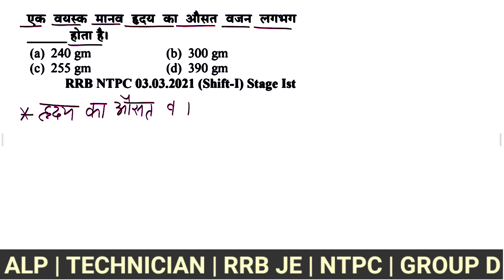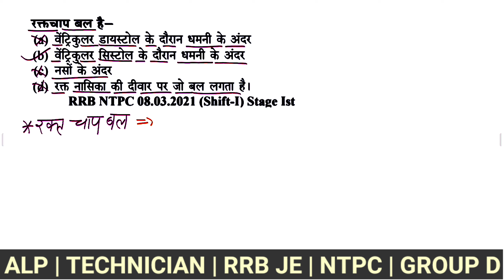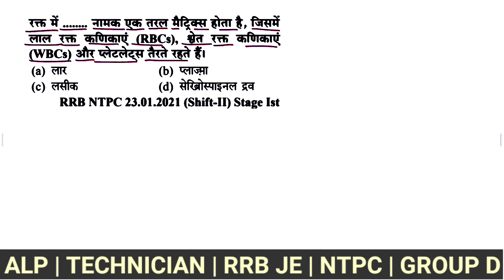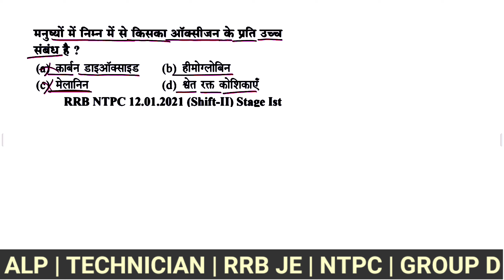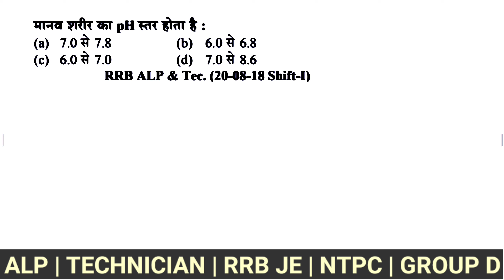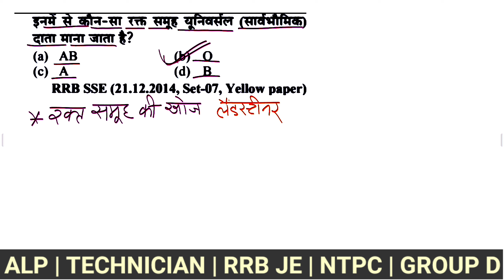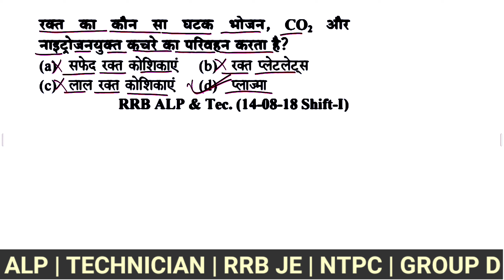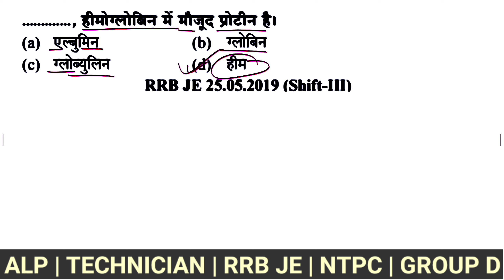#75 Biology : Railway General Science Top 600 Questions | ALP | Technician | rpf | Group D | NTPC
government job exam,general science for competitive exams chapter wise,general science for competitive exams theory,general science questions and answers,general science questions and answers in hindi,railway science top 500 questions, railway science objective question,
railway science question in hindi,railway science marathon class,railway science important questions,railway science previous year question,railway science class physics,
railway technician science physics,rrb technician science physics,rrb technician science physics classes playlist,rrb technician science classes physics,railway technician science question,railway technician science
classes,railway technician general science,